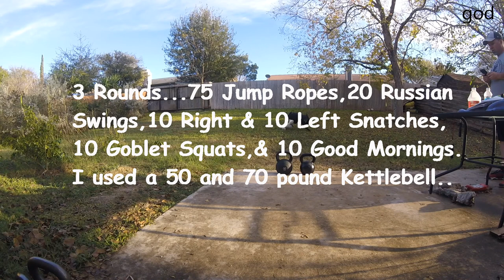Heavy Kettlebell Workout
3 rounds ...75 Jump Ropes, 20 Russian Swings, 10/side Snatches, 10 goblet squats, 10 good mornings.
I used a 70 and 50 pound Kettlebell